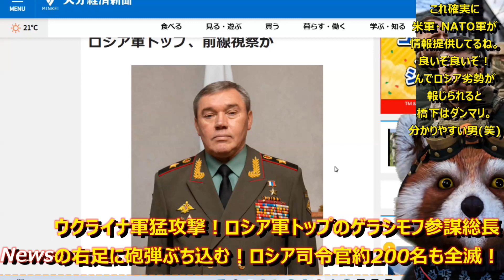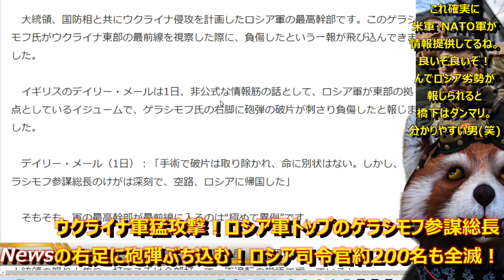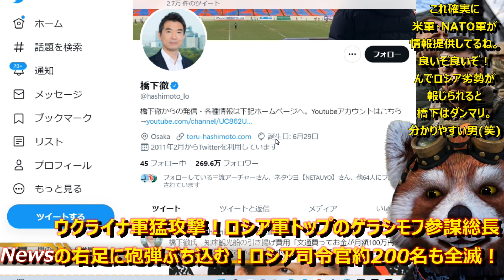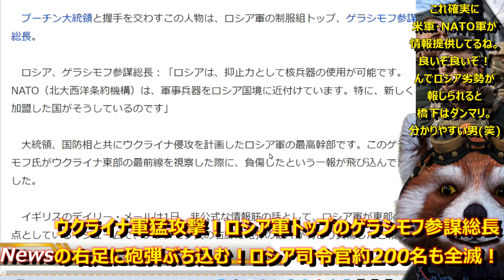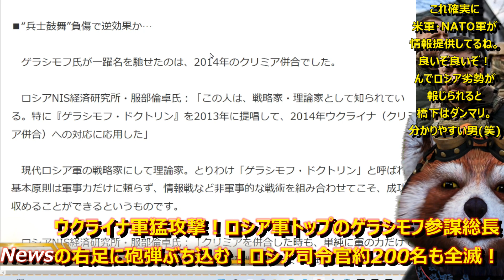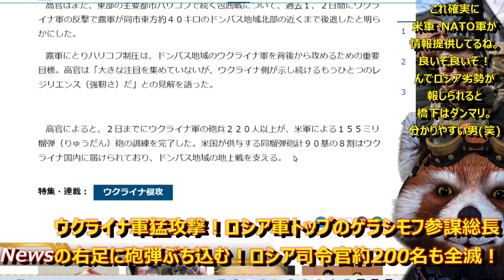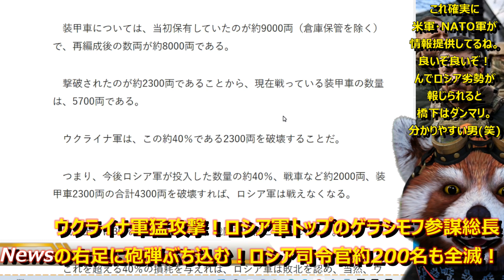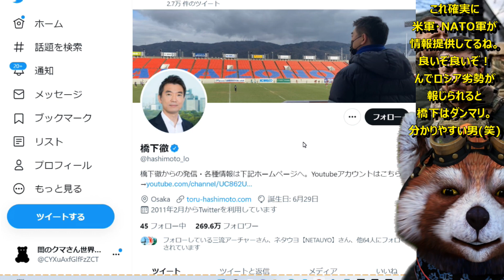【ロシア激震！ロシア軍TOPゲラシモフ参謀総長が重傷と判明！】『ブチャの敵だ！』反撃のウクライナ軍がゲラシモフの右足に砲弾ブチ込んだぁ！お共のロシア軍司令官200名も全滅！遂にウ軍勝利の条件が見えてき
ブチャで無茶苦茶やりやがった報いだ！！！
西側からの武器供与が本格化し
勢いづくウクライナ軍と司令官全滅に意気消沈するロシア軍！
おい橋下徹！ロシア軍に全面降伏を進めたらどうだ？

●編集ソフト
①PowerDirector 20 Ultimate Suite 通常版

●キャプチャ
①avermedia2puls